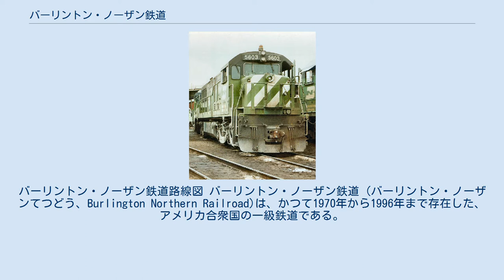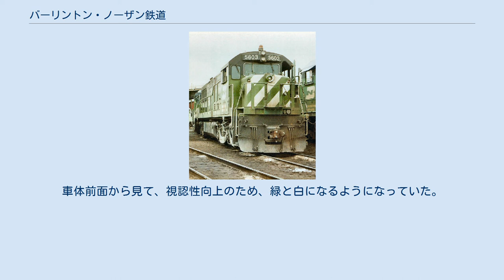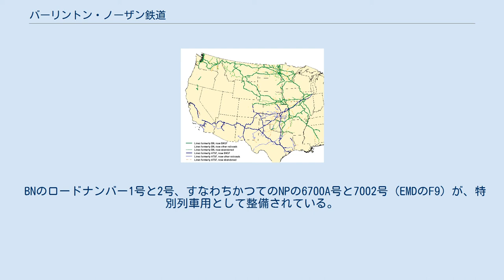バーリントン・ノーザン鉄道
ジェームズ・ジェローム・ヒル
バーリントン・ノーザン鉄道路線図 バーリントン・ノーザン鉄道 (バーリントン・ノーザンてつどう、Burlington Northern Railroad)は、かつて1970年から1996年まで存在した、アメリカ合衆国の一級鉄道である。
略称はBN。
 BNは、1970年3月2日にグレート・ノーザン鉄道(GN)、ノーザン・パシフィック鉄道(NP)、シカゴ・バーリントン・アンド・クインシー鉄道(CB&Q)、スポケーン・ポートランド・アンド・シアトル鉄道(SP&S)の4つの鉄道会社が合併して誕生した。
この合併は、GNやNPの経営に携わったジェームズ・ジェローム・ヒルが企図して以来、四度目にしてようやくまとまったものであった。
とはいえ、既にこの4社は長年に渡りミネソタ州セントポールの同じビルに本社を置いていた。
 1980年11月21日、セント・ルイス・サンフランシスコ鉄道(SLSF)を吸収。
翌年、親会社であるバーリントン・ノーザン・インク本社はワシントン州シアトルに移転した。
1988年には、鉄道事業以外をバーリントン・リソースとして分社し、テキサス州フォートワースに移転した。
 1996年12月31日、BNはアッチソン・トピカ・アンド・サンタフェ鉄道(ATSF)と合併してバーリントン・ノーザン・アンド・サンタフェ鉄道(BNSF)になり、現在に至っている。
 BNの路線は、アメリカ西部においては最北端を行くルートであった。
イリノイ州シカゴを起点とし、まずは北西に向かってウイスコンシン州ラクロス、ミネソタ州ミネアポリス、同セントポールを経てノースダコタ州グランドフォークスに向かう。
そこからほぼ真西へと進路を変え、モンタナ州、アイダホ州を通り、ワシントン州スポーケンに至る。
 スポーケンからはルートが3つに分かれる。
ひとつは元GNのルートで、西のワナッチーに向かい、カスケード山脈を新カスケードトンネルで抜け、エバレットを駆け下り、ピュージェット湾(Puget Sound)に至るルートである。
 もうひとつは元NPのルートで、コロンビア川沿いのリッチランド、パスコ、ケネウィックといったトリシティズまで南西に向かい、そこから北西に進路を変えてヤキマへ、そしてカスケード山脈をスタンピードトンネルで抜け、グリーン・リバー・バレー沿いを下り、オーバーンを目指すルートである。
オーバーンでは、オレゴン州ポートランドとカナダのブリティッシュ・コロンビア州とを結ぶ路線と接続している。
 最後のひとつは旧SP&のルートで、リッチランド付近までは南西に向かい、そこからはコロンビア川の北岸を通ってバンクーバーに至るルートである。
 SLSFの吸収により、BNの路線はアメリカ中南部から南東部へのルートも含まれることになった。
 BN3157号（EMD GP50）イリノイ州オーロラのEola操車場にて。
 BN5603号（GE U25C）コロラド州デンバー機関区 BNの所有するディーゼル機関車は、車体の屋根側4分の1ほどが黒、残る4分の3ほどをカスケードグリーンと公称する緑色の塗装が施されていた。
車体前頭部には、白のロゴが入る。
車体前面から見て、視認性向上のため、緑と白になるようになっていた。
 1985年、踏切における視認性向上のために、車体前面から見てオレンジと黒のストライプとなる塗装が試験的に行われた。
 BNのロードナンバー1号と2号、すなわちかつてのNPの6700A号と7002号（EMDのF9）が、特別列車用として整備されている。
現在、イリノイ鉄道博物館の所有であり、同州ユニオンで保存されている。